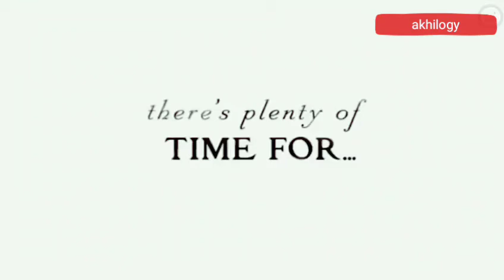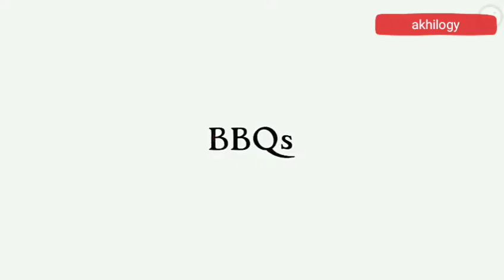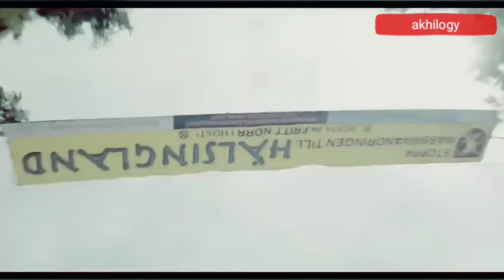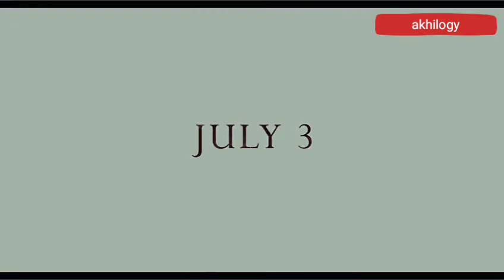Midsommar (2019) ll horror drama movie ll hollywood hindi dubbed movie REVIEW ll akhilogy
Dani's psychological trauma affects her relationship with Christian, her lover. However, when they visit their friend's ancestral commune in an effort to mend things, it changes their lives forever.

Initial release: 18 June 2019 (New York)